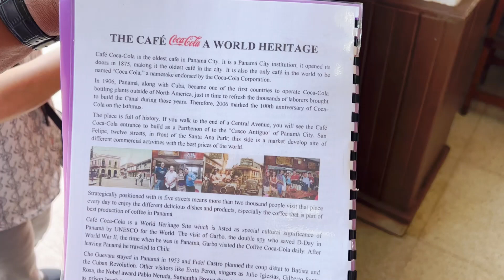Cafe Coca-Cola - the oldest restaurant in Panama City (world heritage)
Video was created on January 22, 2023